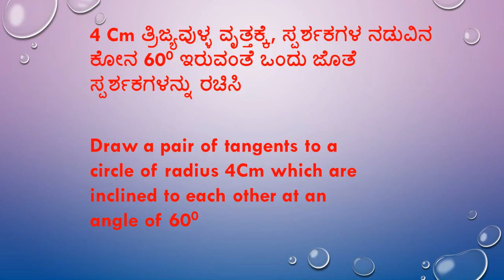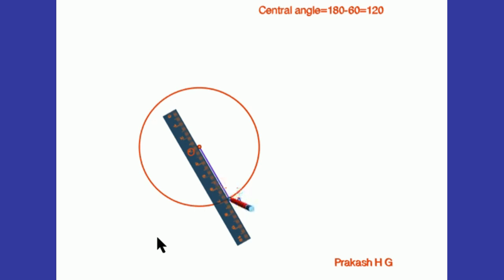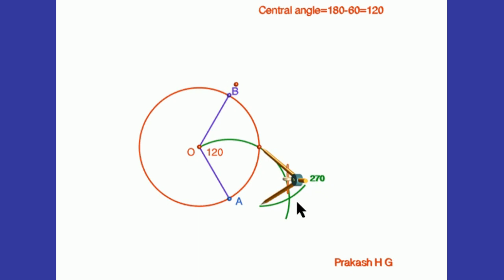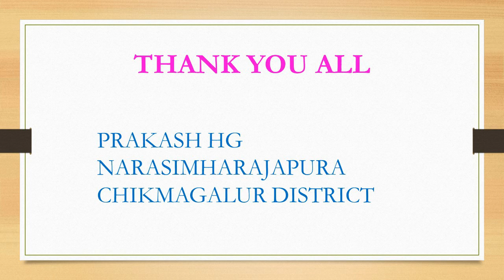Construction of tangents (Prakash HG)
ಸ್ಪರ್ಶಕಗಳ ನಡುವಿನ ಕೋನ ಕೊಟ್ಟಾಗ ದತ್ತ  ವೃತ್ತಕ್ಕೆ ಸ್ಪರ್ಶಕಗಳ ರಚನೆ